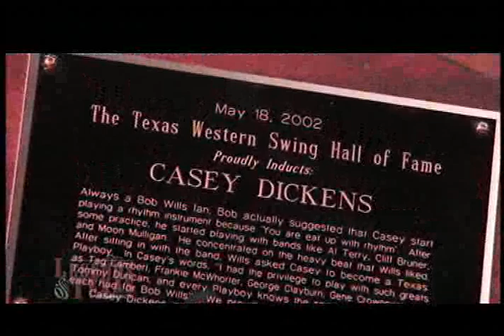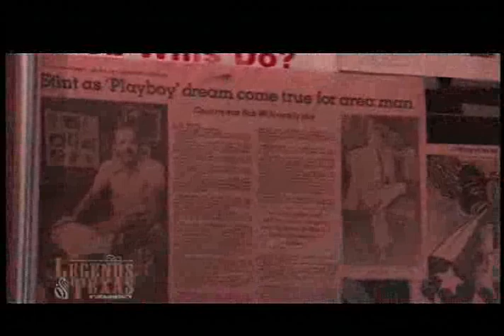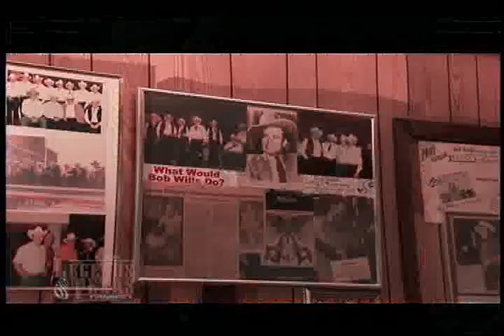Western TV Show Created and Produced Legends of Texas Bob Wills Drummer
Casey Dickens (former Bob Wills Texas Playboy Drummer) is featured in this television pilot called "Legends of Texas" created by Clay Cross.